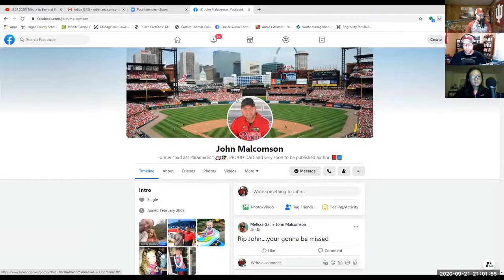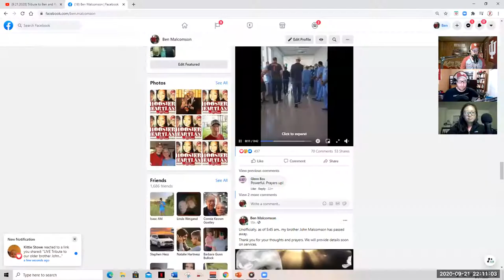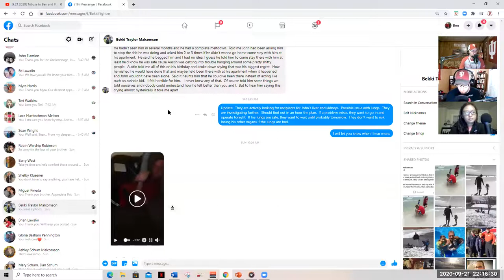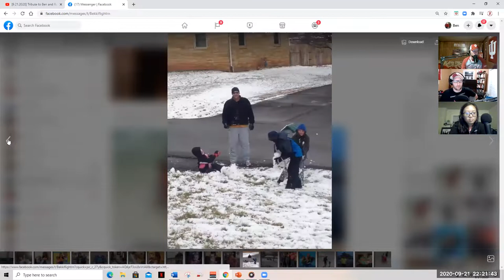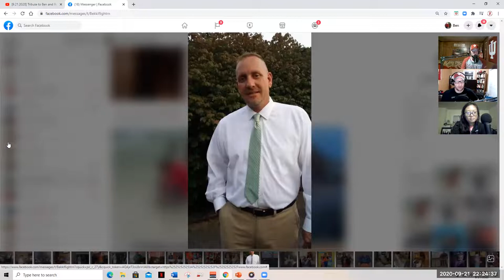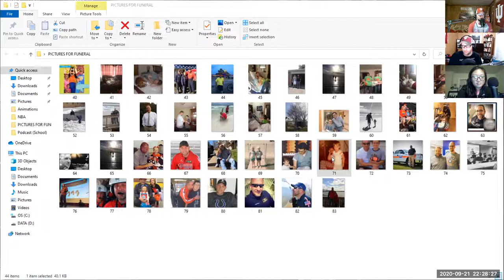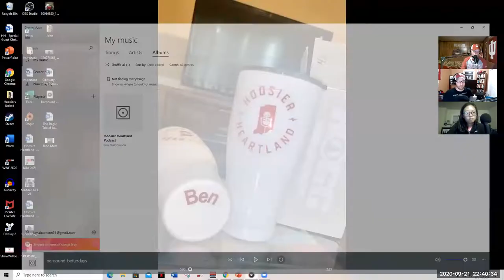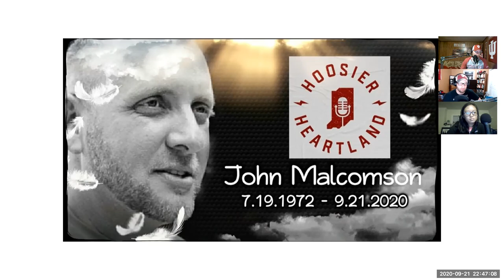HH (1080p HD) - Tribute to Ben and Robie's Brother John Malcomson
Welcome to another episode of Hoosier Heartland!  Ben, Robie, and Kathie pay tribute to Ben and Robie's brother, John Malcomson, who passed away.  They share stories and photos.